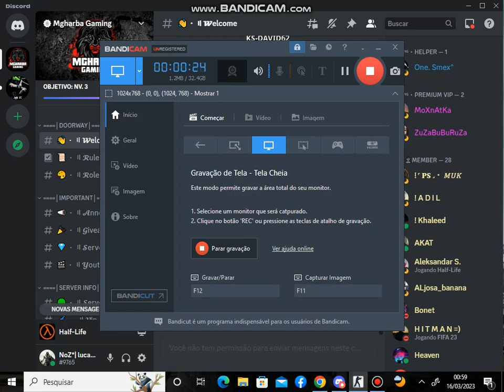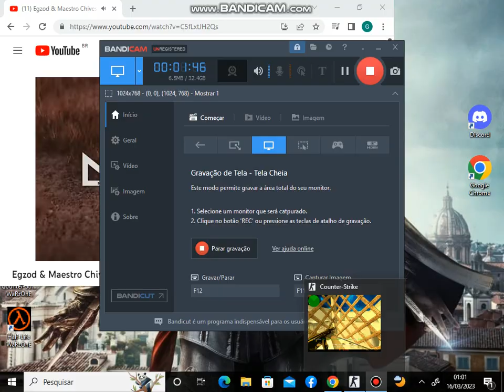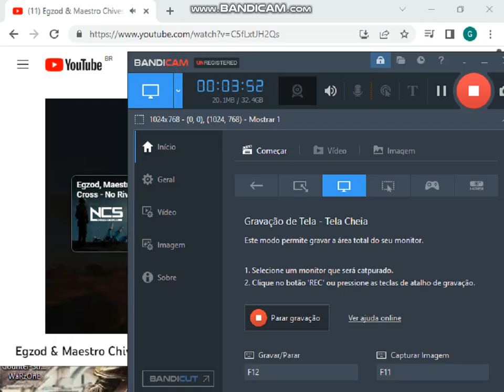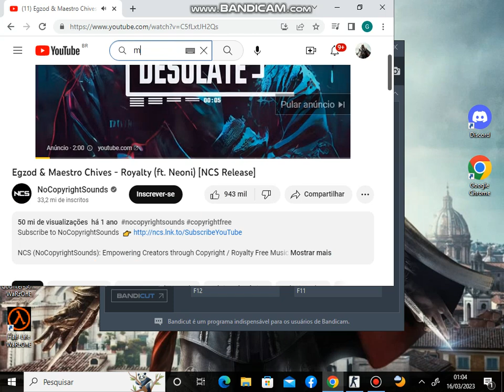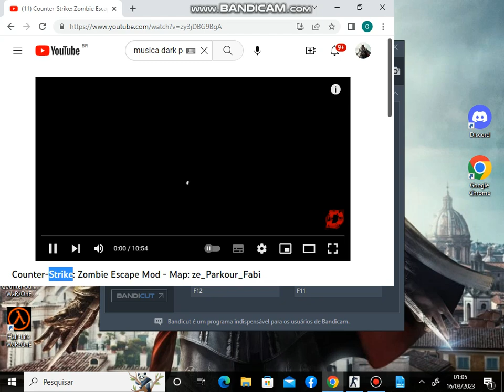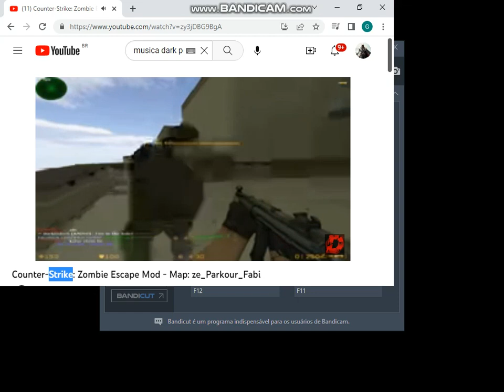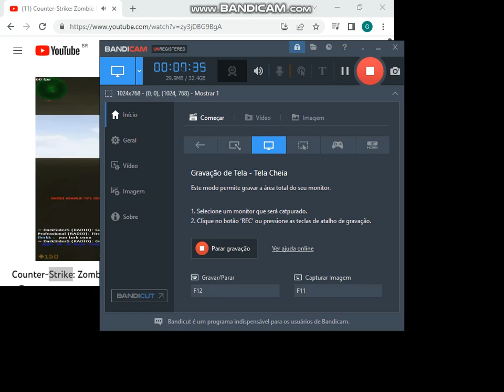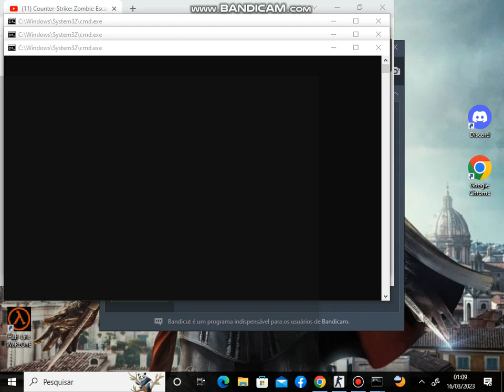this video is for all ages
the video is for you to want to play with me